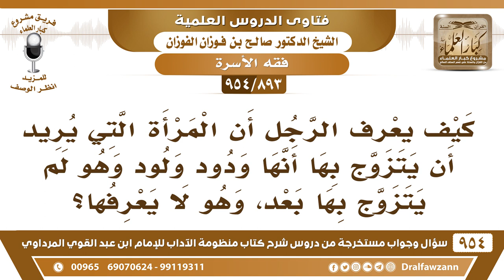[893 -954] كيف يعرف الرجل أن المرأة التي يريد أن يتزوج بها أنها ودود وهو لم يتزوج بها بعد؟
-[893 /954] السؤال: كيف يعرف الرجل أن المرأة التي يريد أن يتزوج بها أنها ودود ولود وهو لم يتزوج بها بعد، وهو لا يعرفها؟
الجواب: يسأل عنها يا أخي، يسأل عنها، ما يتزوج واحدة ما يعرفها، بل يسأل عنها، أو يستشير فيها، والناس يعرفون جيرانها ومن حولها يعرفونها.
للاشتراك في قناة الشيخ صالح الفوزان
سؤال وجواب من شرح منظومة الآداب ( 945 ) مقطع

للاستفسار والإقتراحات والدعم
رئيس الفريق
لمشروع كبار العلماء